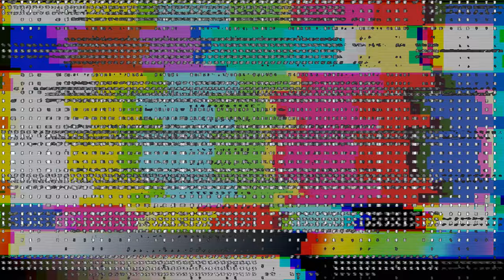Fading Dusk OST - Lupus's Volume 3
00:00 RAGE AGAINST THE NIGHT
04:30 MARTIAL LAW
09:13 AMORAL SCRUTINY
12:12 DIVINATION
18:20 REQUIEM
22:52 PERIMETER
28:26 FRAGILE HAVEN
34:24 WARLORDS
40:37 SPIRITUS MOVENS
45:27 LEGACY OF MESSIAH
53:46 MMCH ASSAULT
1:00:37 BADLANDS BRIGADE

Finally, here we are, it has been a long and incredible journey, and I can only say this: Kudos to you, Fading Dusk dev team and contributors. A breath of fresh air to our beloved Tiberian Sun game. I really hope you all will enjoy the product of our collaboration!
Cheers! :D

Video made with ZGameEditor Visualizer and edited with Kdenlive:
Youlean Background MDL, Youlean Peak Shapes, Youlean Time Bar - Youlean
HUD Grid, HUD Prefab, HUD Callout Line, HUD Text - Rado1
ScanLines - StevenM